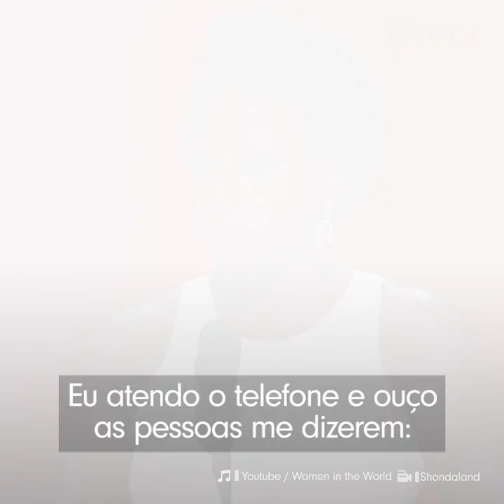Viola Davis se arrependeu desse filme por um motivo importante l Famosos l VIX Icons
famosos violadavis A atriz Viola Davis é um símbolo da luta negra por igualdade e uma das principais estrelas de Hollywood da sua geração. Apesar de sempre escolher seus papéis com um propósito, um dos filmes que ela protagonizou gerou um arrependimento na atriz (e o motivo faz sentido). Entenda!